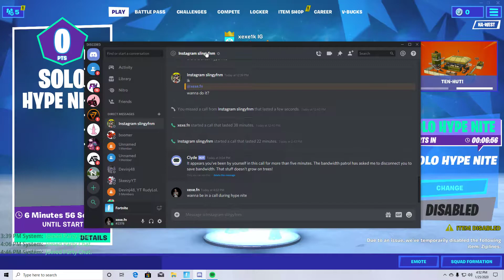Hype Nite! | Playing with viewers